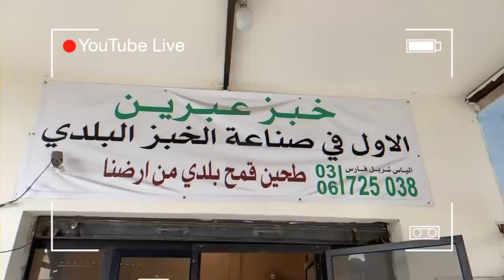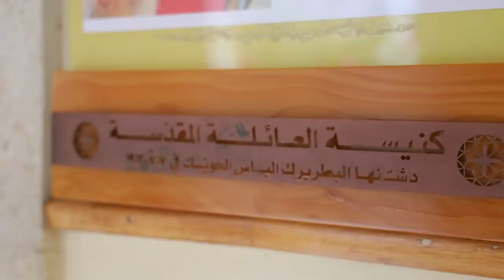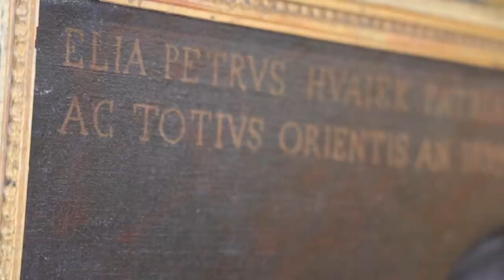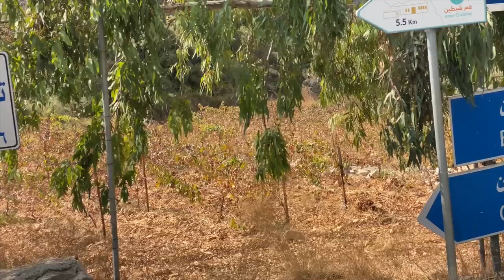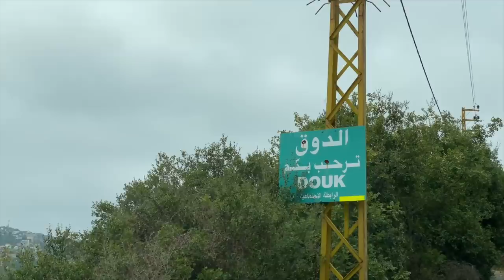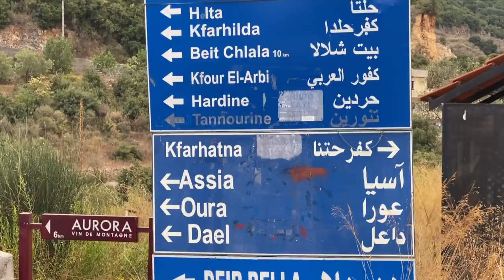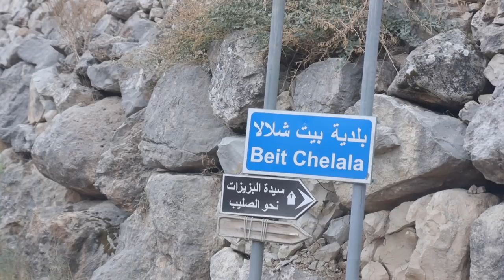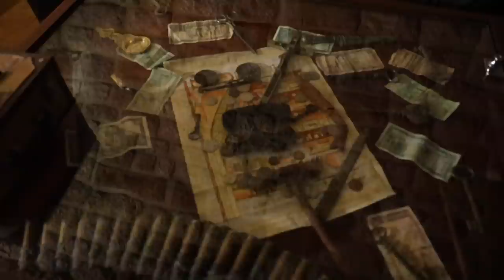3 Days in Batroun, 30 Stops, 15 Villages: Beautiful Internal Tourism (DAY 2)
The Tour Continues... "3 Days in Batroun", 30 Stops, 15 Villages: Beautiful Internal Tourism (DAY 2)
تستمر الجولة ... "3 أيام في البترون" ، 30 محطة توقف ، 15 قرية: سياحة داخلية جميلة (اليوم الثاني)
Batroun

Saydet El Maounet Church
Smar Jbeil, Lebanon

Smar Jbeil Citadel
Smar Jbeil, Lebanon

Bassil Dairy and Breakfast
Smar Jbeil, Lebanon
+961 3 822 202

Mar Saba Al Asareya - Church
Edde, Lebanon

Saj Linda
Masroub street, Edde, Lebanon
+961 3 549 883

A3det Zouzou
Ghouma, Lebanon
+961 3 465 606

The three brothers
Smar Jbeil, Lebanon

Wadaya Greenland
Mrah El Zaiyat, Lebanon
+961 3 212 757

Amar El Dar Restaurant قمر الدار
Unnamed Road, Lebanon

Darma Ji Batroun
Bahsa Beach, Lebanon
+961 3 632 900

Khebez Ebrine
Batroun - Tannourine Rd, Lebanon
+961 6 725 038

Holy Family Convent - Congregation of Maronite Sisters of the Holy Family
Aabrine, Lebanon
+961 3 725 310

Atelier Elie Dargham
Unnamed Road, Lebanon
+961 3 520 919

Tony Najm Olive Press
Chabtine, Lebanon
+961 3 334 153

Casa El Skaff
Unnamed Road, Douma, Lebanon
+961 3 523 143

Chalhoub Restaurant
Douma, Lebanon
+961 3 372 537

Pine Straw Douma
Snawbar street, Douma, Lebanon

Hanna's pottery
Aassiya, Lebanon

Sept Winery
Nahla, Lebanon

Unique Pizza
Sea Side Rd, Lebanon

Merchak Aal Baher (مرشاق عالبحر)
Sea Side Rd, Kfar Aabida, Lebanon